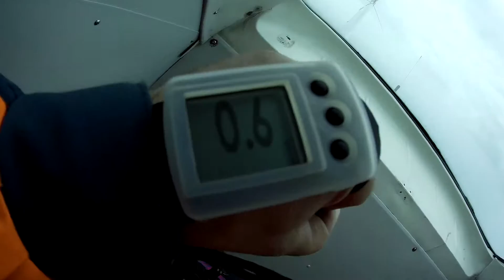Tandem skydive Mihails 2016-07-24 | Skydive Klaipėda